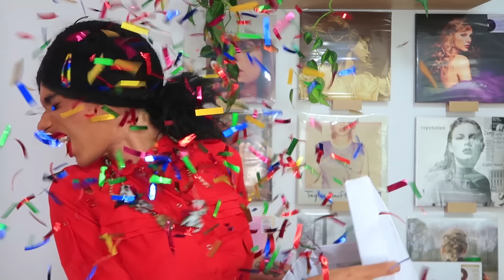A LOUCA DA MINHA FAMÍLIA O CALOTE DE NATAL (O FILME) ft. WIRIS VIANA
Mais um vídeo super legal no nosso canal. Espero que se divirta e volte sempre que quiser! Amo você.